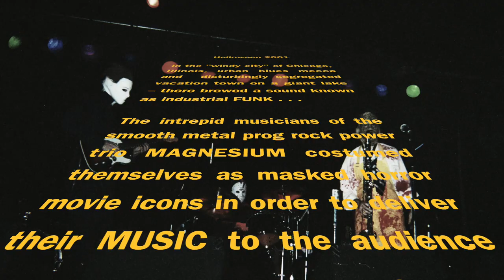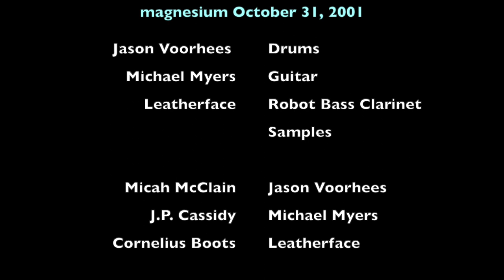Rock Bass Clarinet:Cornelius Boots & magnesium 2001 - 13-part Halloween Concert Video Release TEASER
TEASER - Part 1 of 13 of the Full Concert Video Release of the Chicago underground power trio MAGNESIUM's legendary 2001 Halloween Show at Martyrs' Chicago.

Cornelius Boots: robot bass clarinet, samples
J.P. Cassidy: electric guitar
Micah McClain: drums

Robot bass clarinet---the bass function role in this band, the low notes you hear are coming from this amplified, effected bass clarinet, inspired by Eddie Harris, Don Ellis, Ian Underwood and Miles Davis; built in consultation with Perry Tee, Throb Henson, Tadas Paegle and Set Benjamin Bortolotti.

Live October 31, 2001 -- Halloween, Samhain extravaganza -- in Chicago at Martyr's, a pretty big club for us at the time, we had been working up to shows of this capacity for almost 2 years.  Originally, much preparation and intention went into this show as it was to be a CD release show for our debut album "occidental hygiene" (which you can find In true rock 'n roll backhanded fashion, however, the small record label, Ideal Endeavor, that had agreed to press and release the album disappeared in a puff of ineptitude leaving us with a small handful of great sounding, no artwork demo style CDs and were never heard from again.

We carried on and delivered a very well-rehearsed, high energy show at least half of which was delivered in full costume and latex mask clad slasher film villain style.  Many of our best songs -- Icon of Prevention, Alley 608, Fistface -- were caught on video only at this show which I would consider the peak phase of the band.

magnesium was the Cornelius Boots led prog-rock, industrial funk power trio, active in Chicago from 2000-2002 and again in Oakland and San Francisco 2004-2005. Both magnesium and its predecessor Faun Tumnus were fueled by the fever dreams of the one and only robot bass clarinet, a true rock bass clarinet manifestation.